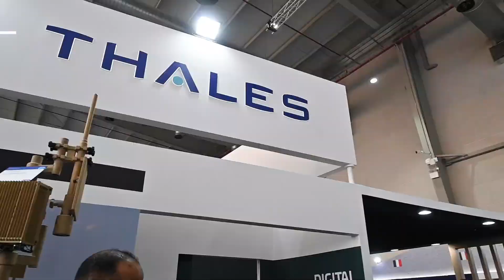Thales is a globally recognized leading company in the fields of technology, security, and defence.